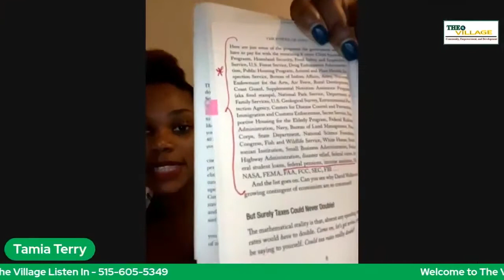Early Start to Wealth with Tamia Terry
Guests: Tamia Terry, a Financial Representative, joins us this week to talk about her start in the financial sector, the importance of starting young, and aiming for financial success through taking the right steps. As a young woman of enthusiasm and passion, she holds her head high in the financial industry showing that anyone can dream big and just need to take the right steps to be successful